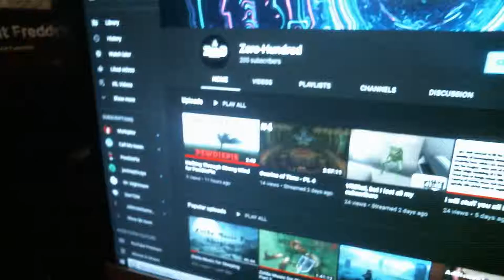So GuYs We DiD iT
Two-hundred. Now that's purdy güd. Let's try to retain it, shall we?